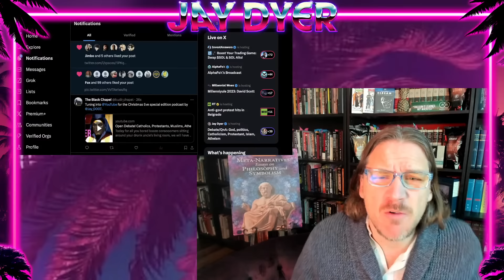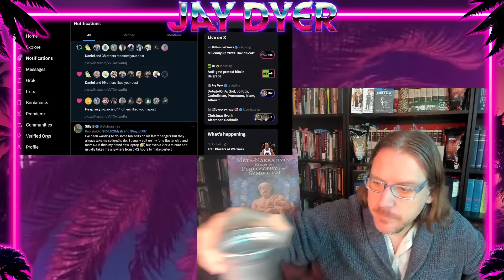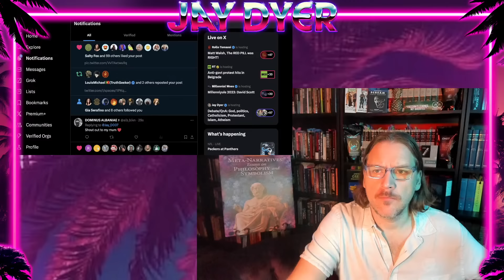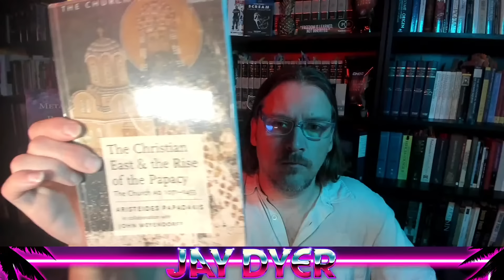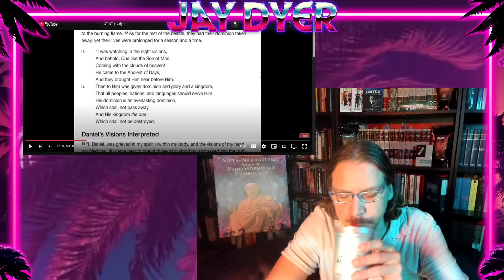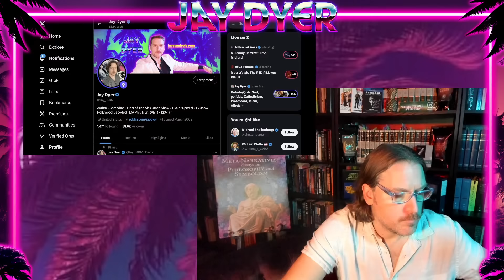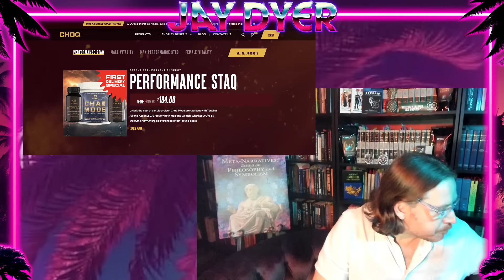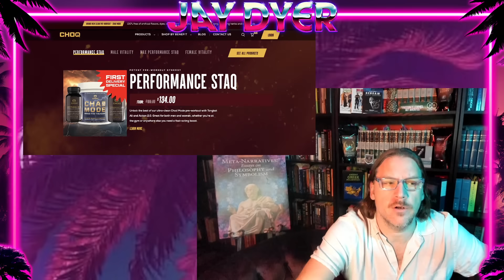Open Debate! NIGHT OF THE GNOSTICS / Marcionites Vs Jay Dyer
Tonight ended up largely being various forms of gnostics and hermeticists who called in to offer various rebuttals and arguments against the Bible and the Notion the OT God is the same as the New (Marcionites).